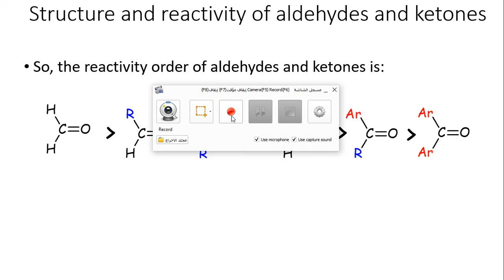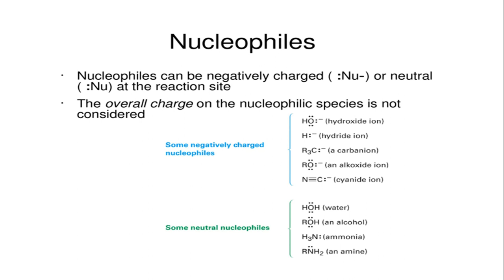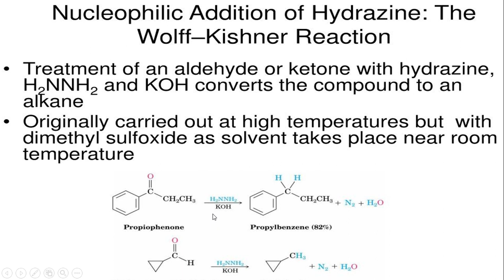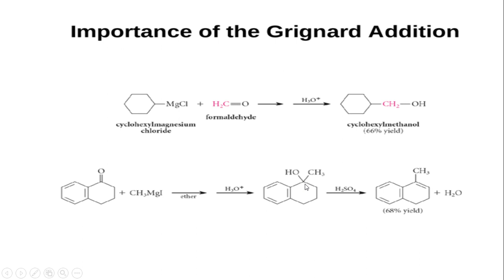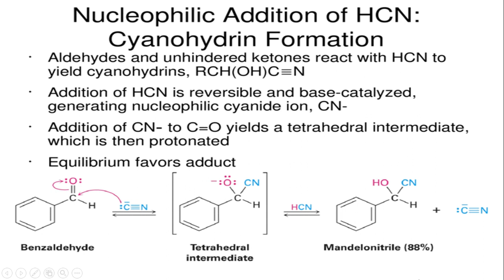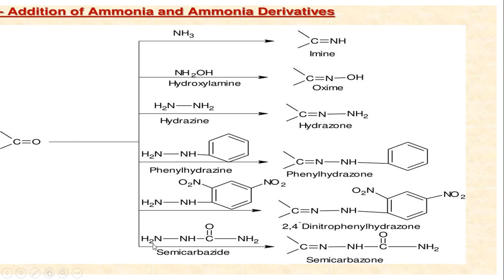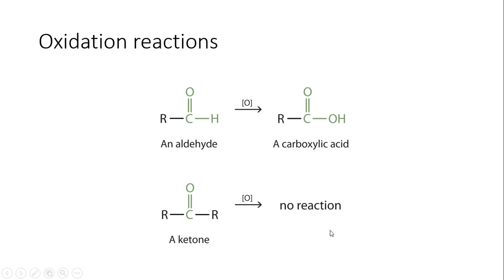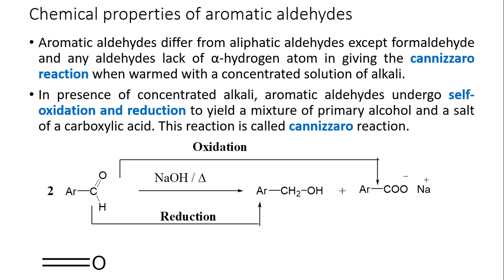Carbonyl compounds( part 2) ; Neucleophilic addition reactions ...Prof. dr. Ahmed El -morsy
In this video we want to describe the nucleophilic addition mechanism of carbonyl compounds, aldehydes and ketones.